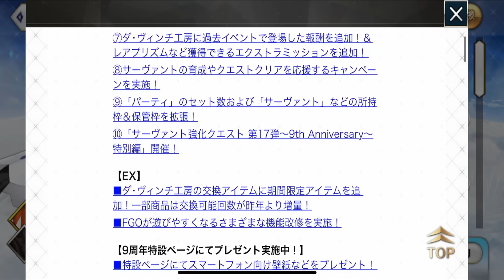【FGO】おすすめサポート編成を触ってみたけどこれは嬉しいようでネタバレなような・・・【FGO9周年】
📢ネタバレ要素あるんだよな